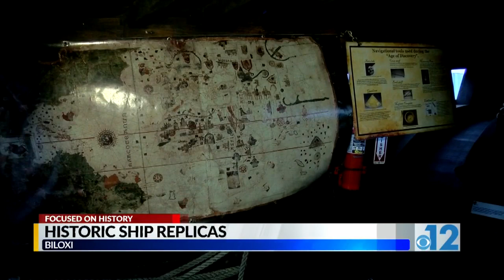Historic ship replicas